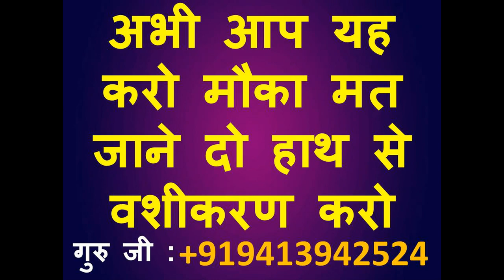पेशाब करके सो जाओ तुरंत फ़ोन आएगा प्यार का एक बार ही मंत्र बोलते असर कर जाएगा